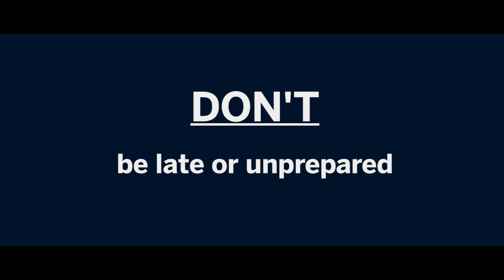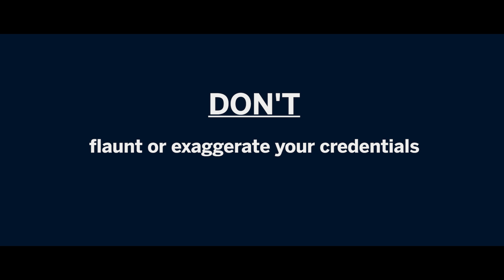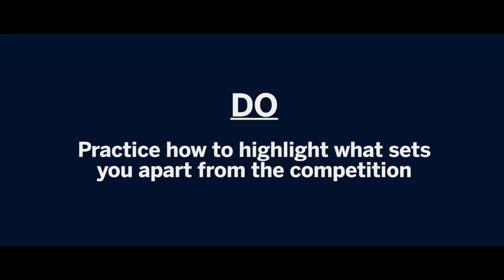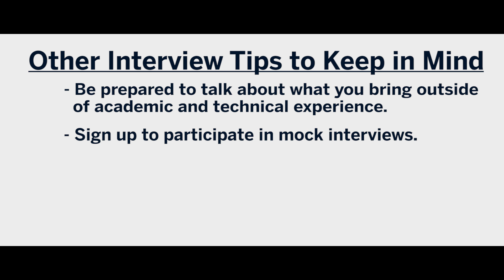Get That Job: The Do's and Dont's of Interviewing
Brush up your interview skills with some helpful advice on making a lasting impression.